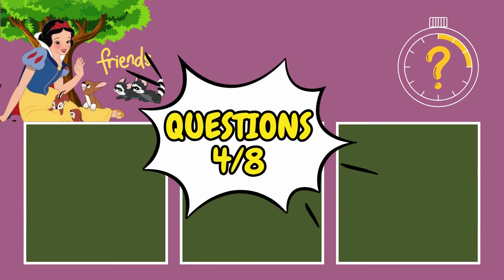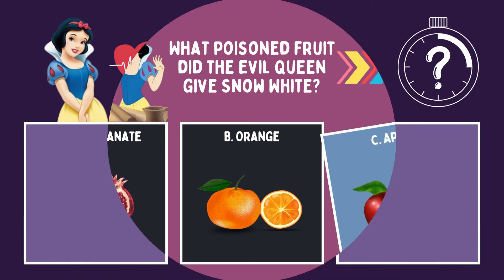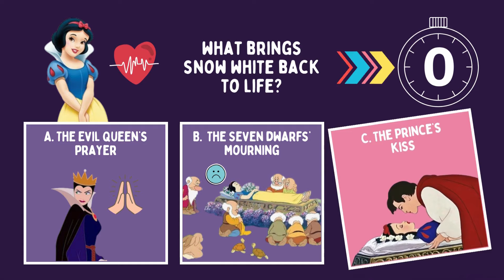Snow White and The Seven Dwarfs Quiz - Disney Quiz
Test your knowledge of the story about the first Disney princess, Snow White and The Seven Dwarfs. Have fun! ^_^